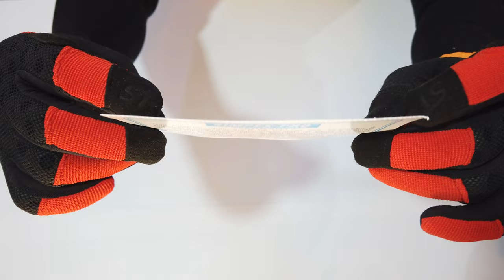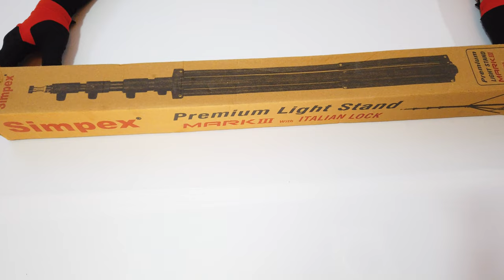Cheapest Studio Softbox Light for Video | Simpex Pro HD | Godox Killer?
Simpex Pro HD LED 3 with Softbox studio light and 9 ft stand